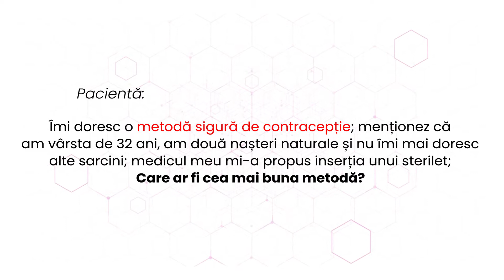Metode contaceptive - DIU - Sterilet